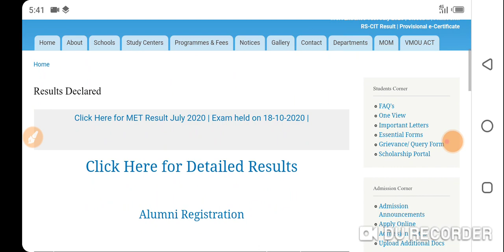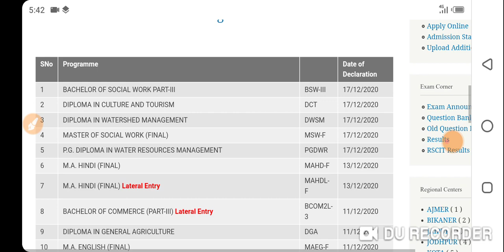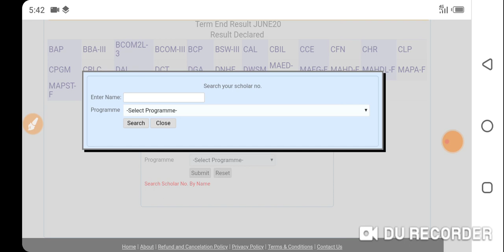VMOU Result New Update 2020 Exams | VMOU Exam Result 2020